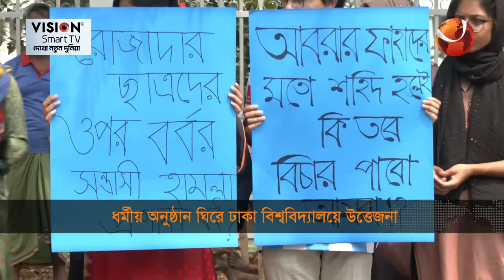ধর্মীয় অনুষ্ঠান করতে গিয়ে মারধরের শিকার ঢাবির শিক্ষার্থীরা | Dhaka University | Channel 24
ধর্মীয় অনুষ্ঠান করতে গিয়ে মারধরের শিকার ঢাবির শিক্ষার্থীরা

»» Office Address:
Bangladesh.